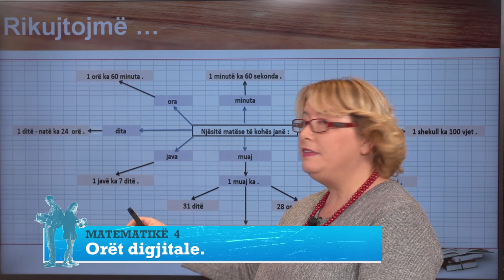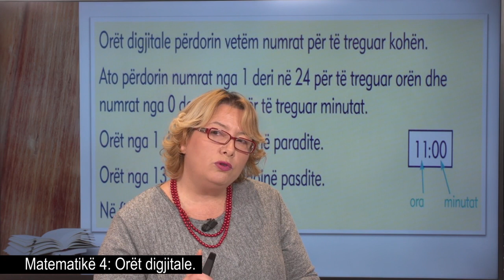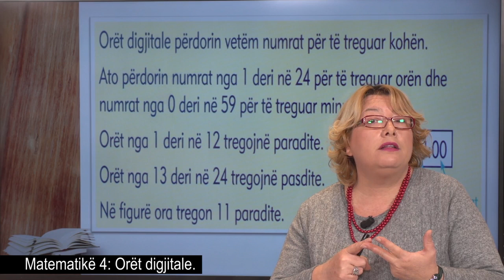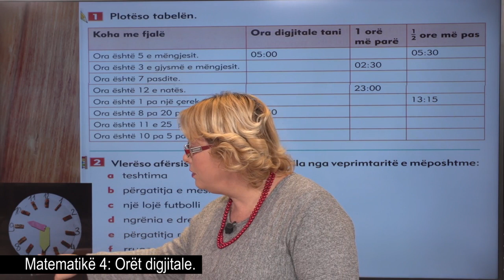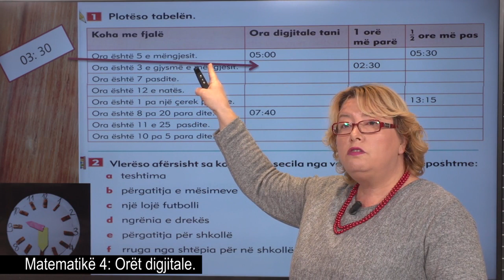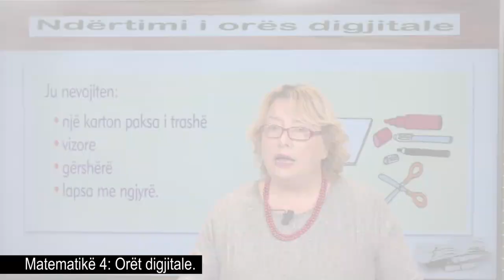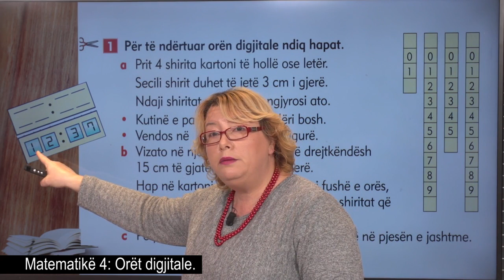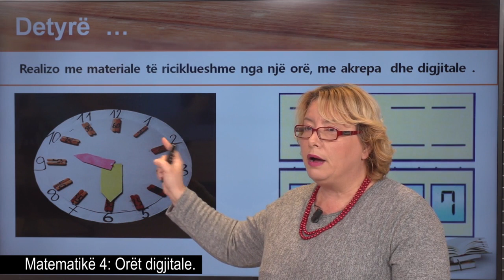Matematikë 4 - Orët digjitale